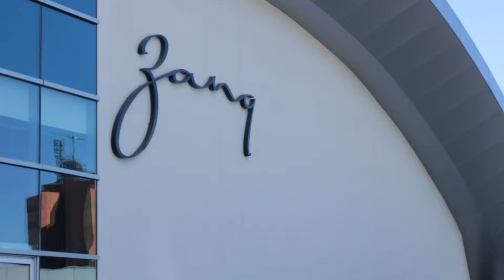Checa el detrás de cámara de nuestra portada de Enero: Jimena Longoria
Yearbook 2018